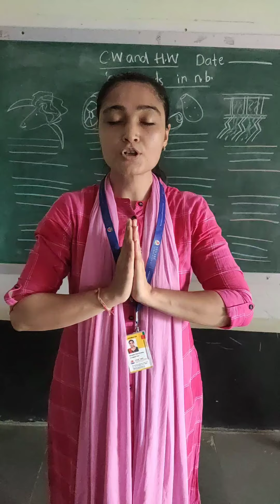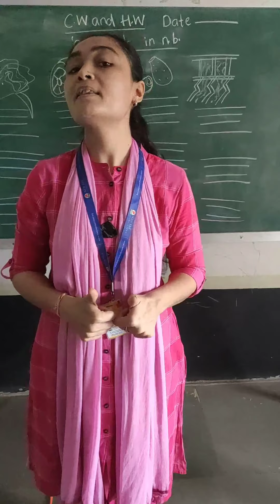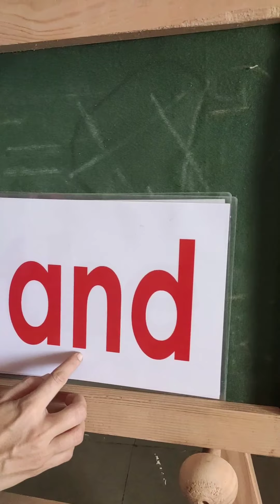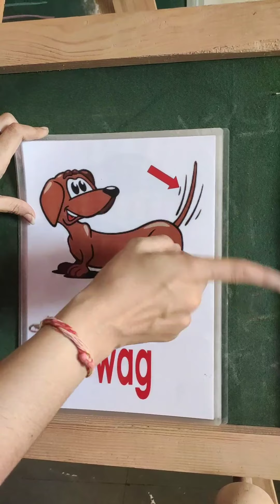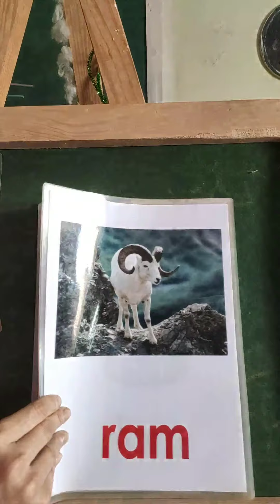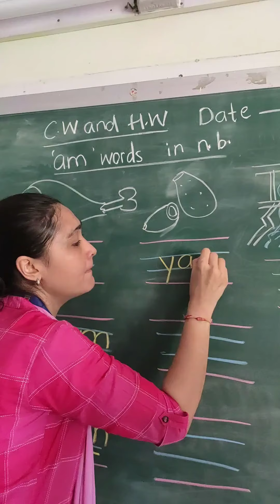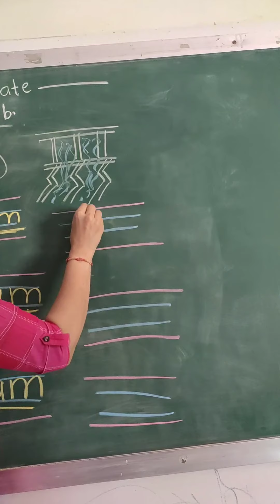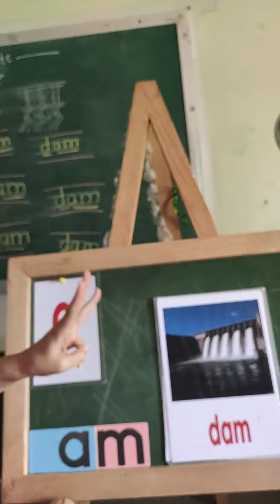24 08 20,lkg,Negs, Eng, topic 'am'words in n b ,video 23